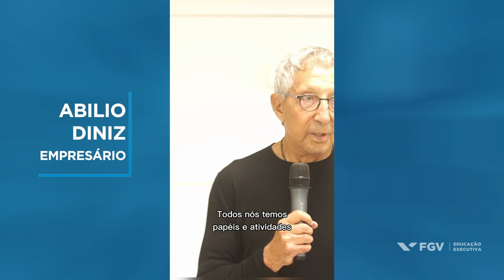Curta e Média | Curso Liderança e Gestão com Abilio Diniz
A proposta do curso é trazer conhecimentos sobre o contexto atual, desenvolver competências de liderança e gestão e facilitar a reflexão dos participantes sobre sua forma de agir e de se relacionar, para que eles sejam protagonistas de suas vidas e de suas carreiras, e possam liderar com sucesso pessoas e gerir organizações no contexto atual.

Este é um vídeo promovido pela FGV Educação Executiva.

Imagens e vídeos: Capim Filmes
Trilha sonora: What You've Always Needed - Buddha Kid  (ArtList)
Produzido por: Capim Filmes (nov/2022)